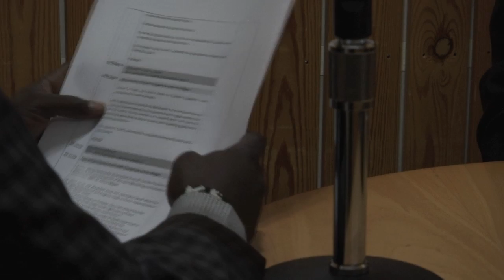Interview Festus Mogae on Miraya - Nov 23rd